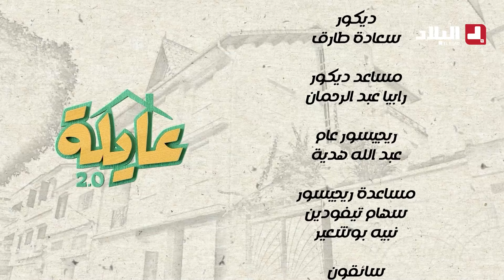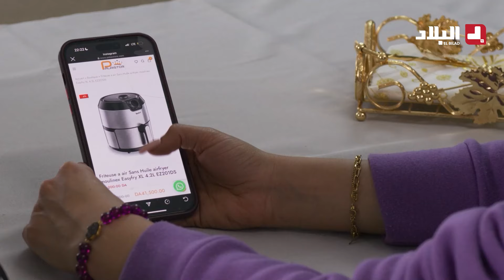عائلة 2.0 | الحلقة الرابعة | Aayla 2.0 | Episode 04